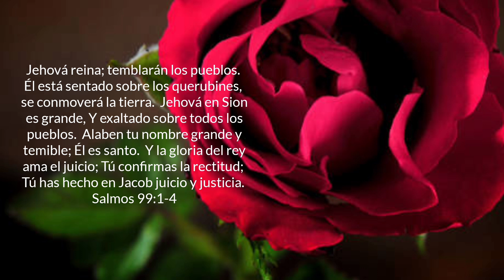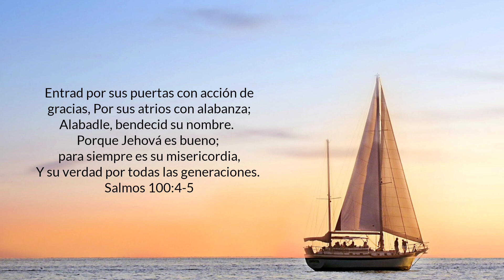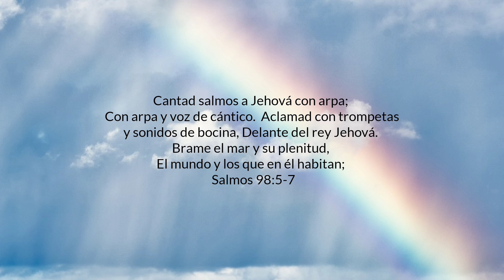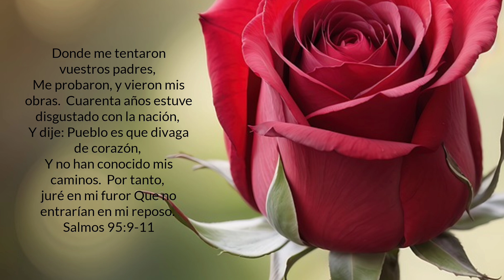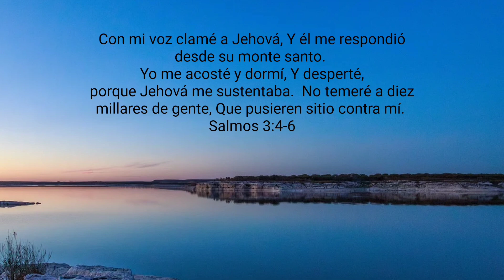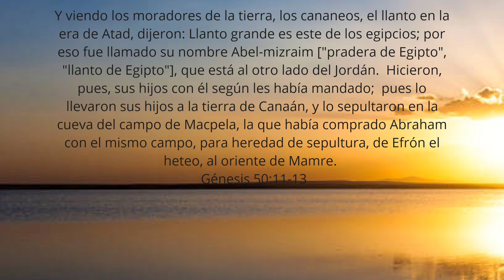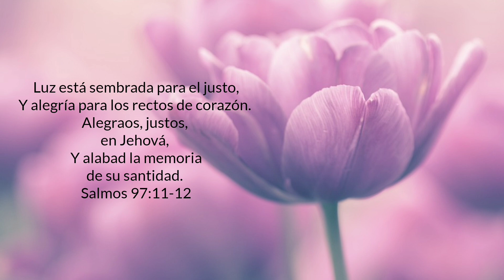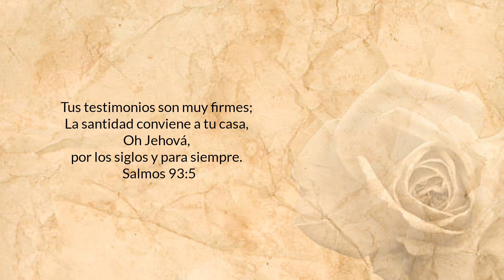1 hora de Música 🎶 y Biblia Hablada | Julio 19, 2024